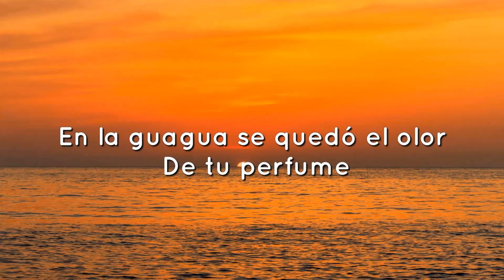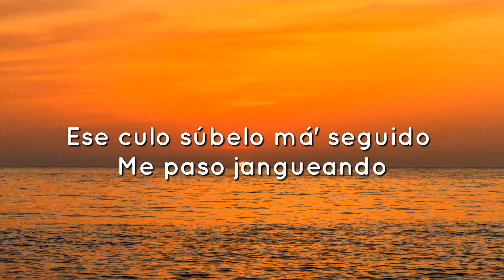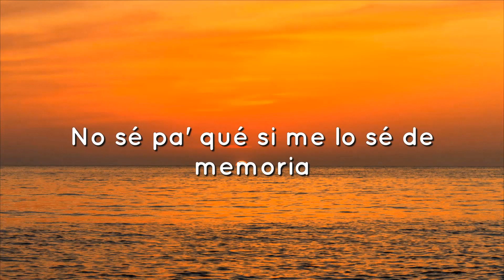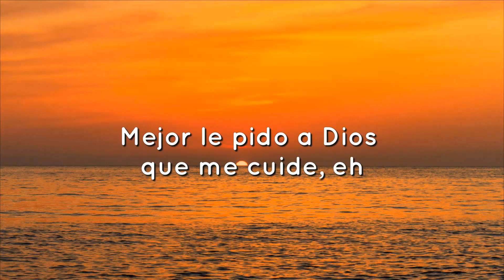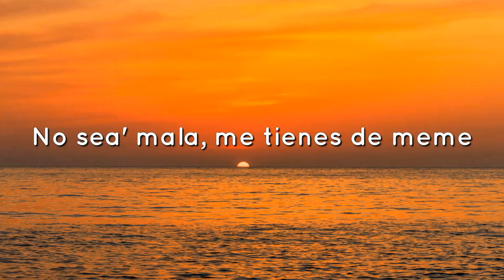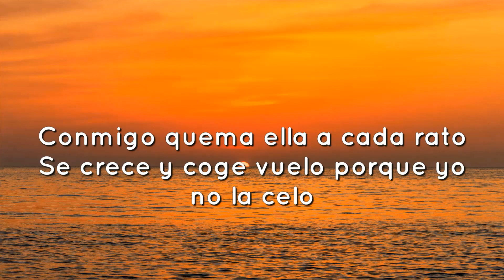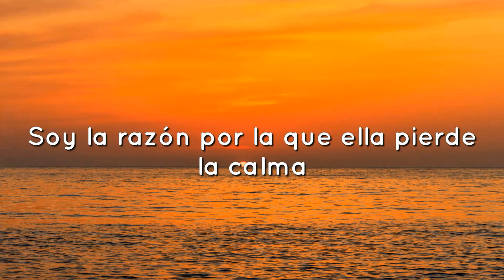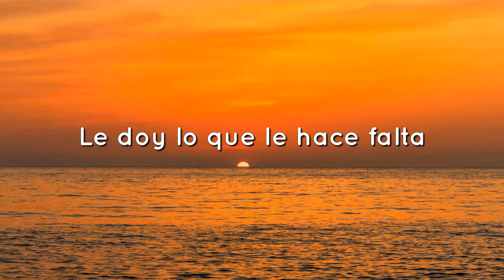♫🎵 Bad Bunny ft. Chencho Corleone - Me Porto Bonito (Letra/Lyrics)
Música